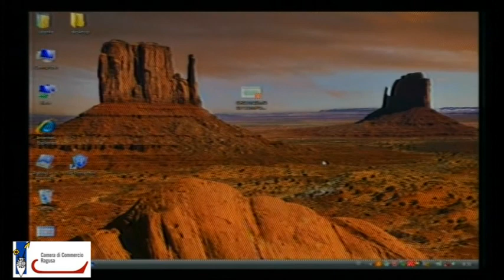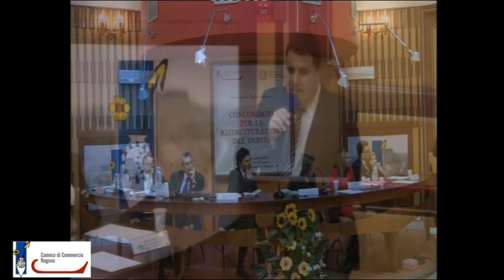Concordato per la ristrutturazione del debito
seminario di approfondimento "Concordato per la ristrutturazione del debito"